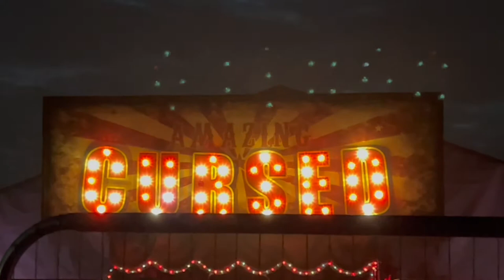CURSED 2021 WAT TYLER ESSEX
Last week I experienced Cursed at Watt Tyler for the first time

here is my video giving my review of the event this year and my first time visit hope you enjoy